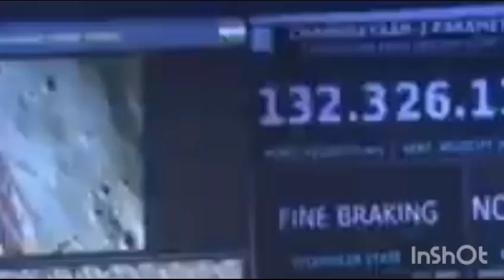কেন চাঁদে 1 কেজি মাটির মূল্য 410 কোটি টাকা? বিজ্ঞানীরা হতবাক----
কেন চাঁদে 1 কেজি মাটির মূল্য 400 10 কোটি টাকা? বিজ্ঞানীরা হতবাক, বিক্রম ল্যান্ডার এবং প্রজ্ঞান প্রভার চাঁদের মাটিতে কি খুঁজে পেয়েছে, চাঁদের মাটির কোন কোন ছবি ইসরো কে পাঠিয়েছে কিভাবে প্রজ্ঞান রোভার কাজ করছে?